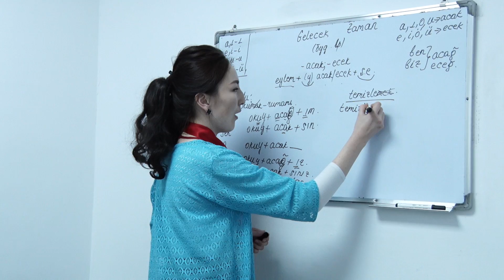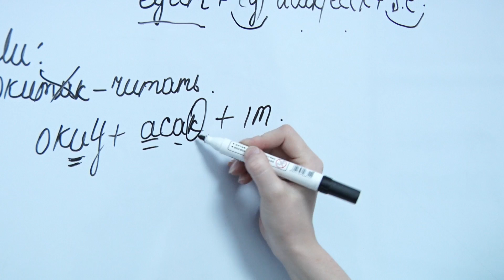Көп тил билүүгө шыктандыруучу кайсы китеп?